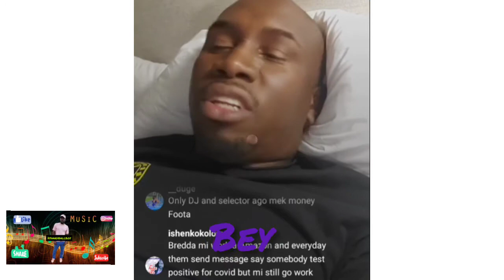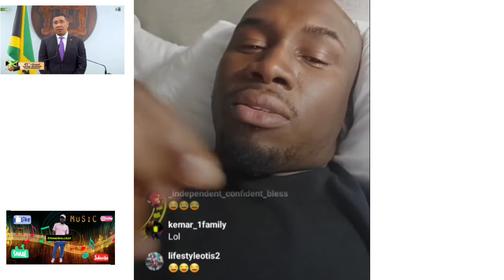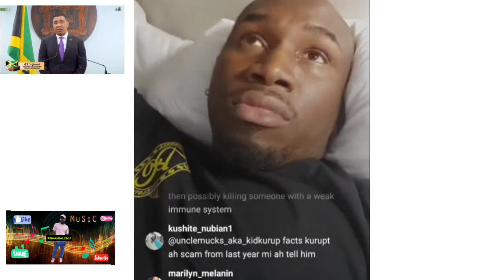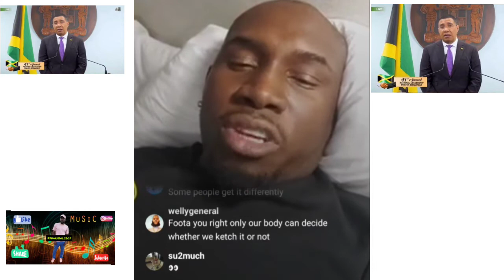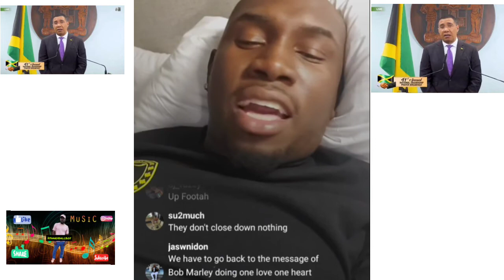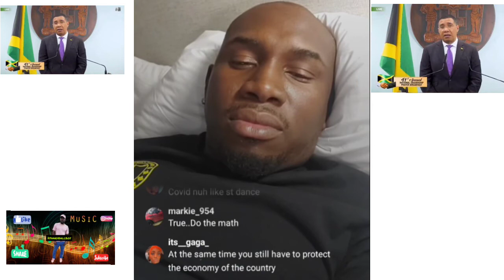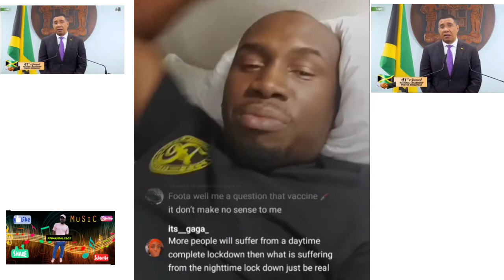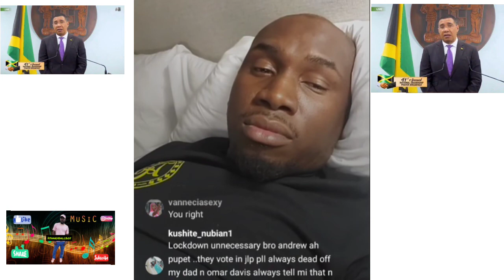(foota hype Andrew Holnes)more people will dead from corvid 19